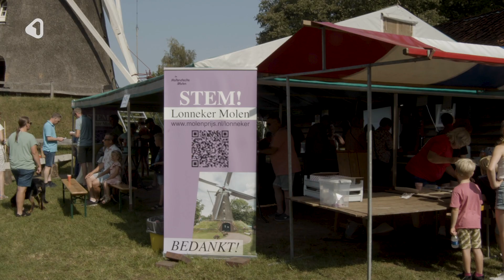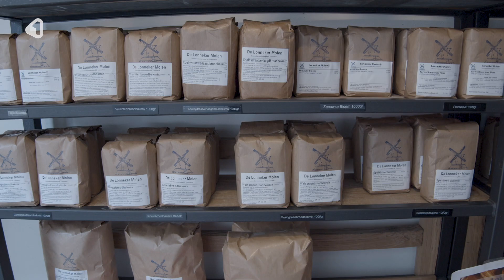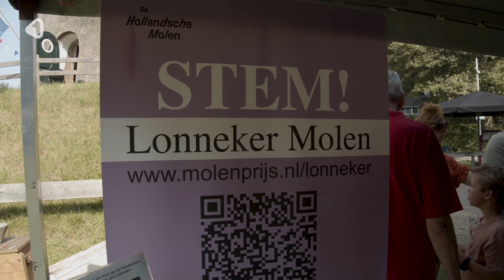Lonneker Molen viert dubbel feest tijdens jaarlijkse oogstfeest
Dubbel feest in Lonneker, zondag bij de Lonneker Molen. Tijdens het jaarlijkse oogstfeest werd ook gevierd dat de ruim 170 jaar oude molen één van de vier kanshebbers is voor de Vriendenloterij Molenprijs 2023.